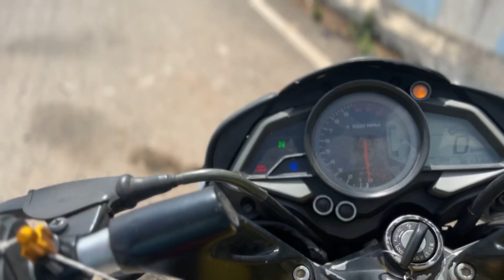1st Gen 200NS🤯 || raw ಎಣ್ಣೆ ಹೊಡೆದಷ್ಟೇ ನಶೆ🥴 ಈ ಗಾಡಿ ಓಡಿಸುವುದು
1st Gen 200NS || raw ಎಣ್ಣೆ ಹೊಡೆದಷ್ಟೇ ನಶೆ ಈ ಗಾಡಿ ಓಡಿಸುವುದು

Jai Karnataka